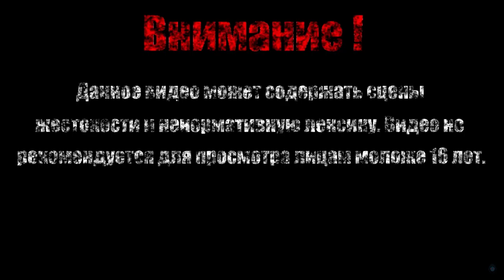ЯВЬ КОШМАРОВ【Bulb Boy】#1